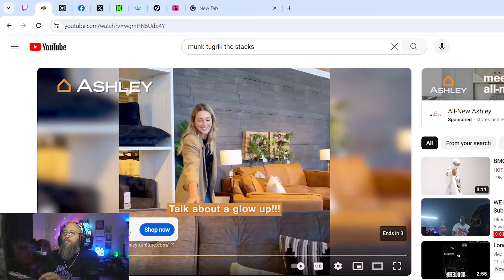Munk Tugrik The Stacks | LIVE Reaction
so go FOLLOW!!